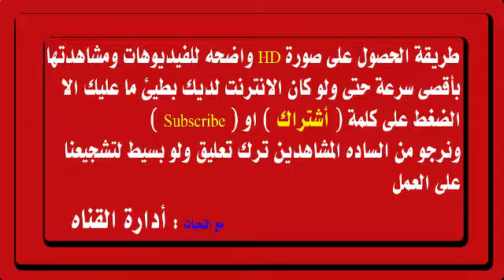مقلب جديد من نوعه هههههه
لمشاهدة الفيديوهات بأقصى سرعه أضغط على أشتراك
برجاء ترك تعليق ولو بسيط لتشجيعنا على المزيد